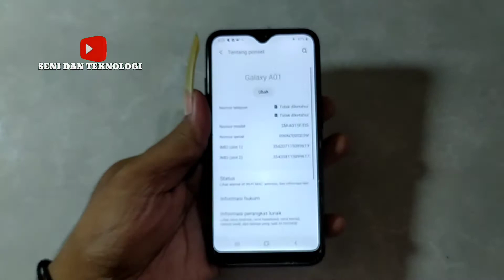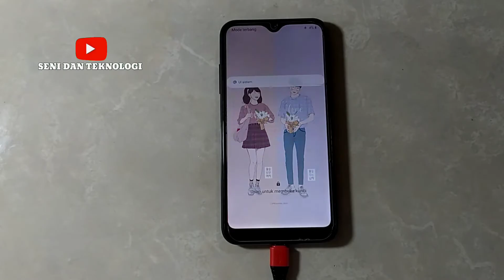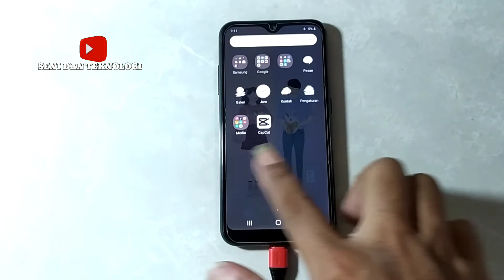Cara ganti baterai samsung sm-a015f || Mudah banget ganti baterai sendiri galaxy a01 bisa Donk ✅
Oke temen2 ya, di video ini kita belajar bersama bagaimana cara mudah ganti baterai sendiri hp samsung a015f ya teman2.

🙏 Saweria 🥰 Boss Ku..
🙏 Ceria nya Bocil Ku..
🙏 Terima kasih yang sudah berdonasi.